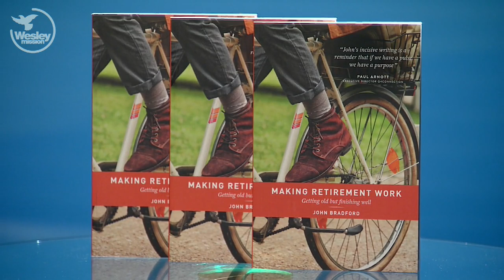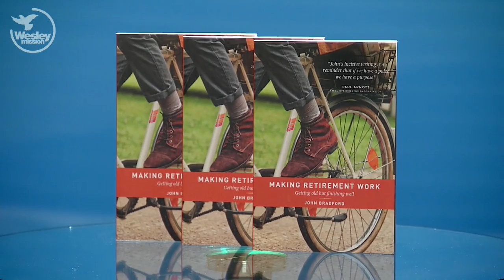Wesley Impact! TV: Interview with John Bradford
With average life expectancy going up each year, retired people can expect at least a decade or two to enjoy after they finish their work. But what can you do with all that time?

That’s the question Rev Keith Garner and John Bradford will be exploring in this week’s episode of Wesley Impact! TV as they discuss retirement.